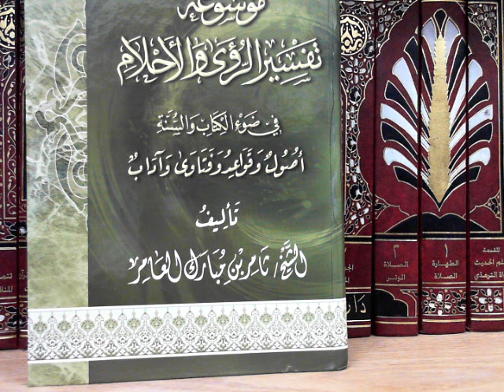تفسير رؤية الإنسان في المنام - حلقة رقم20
شرح موسوعة تفسير الأحلام - تأليف الشيخ ثامر العامر(رؤية الإنسان في المنام)على ضوء الكتاب والسنة - تفسير مميز جدا.